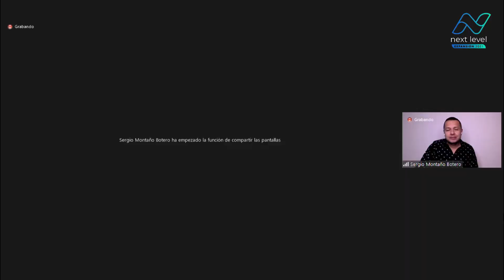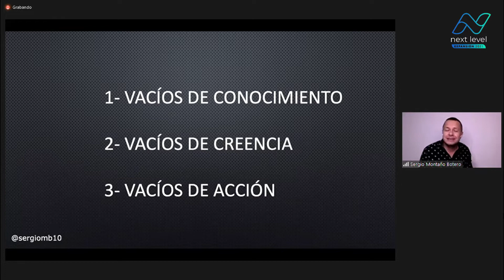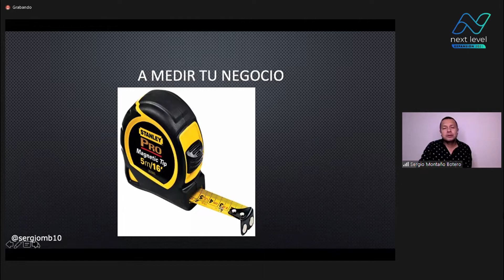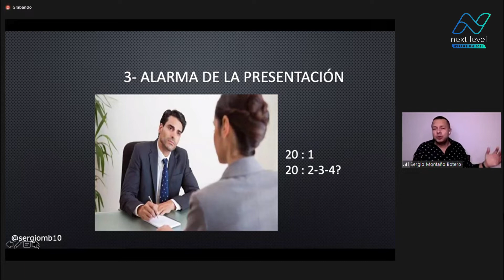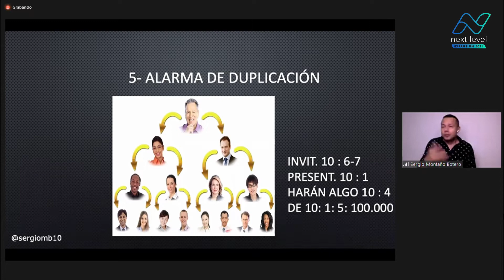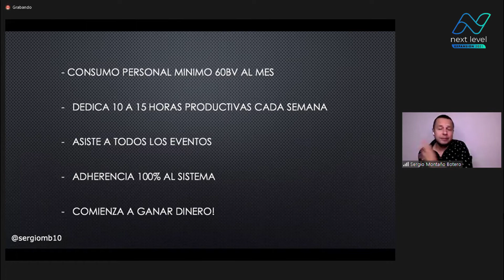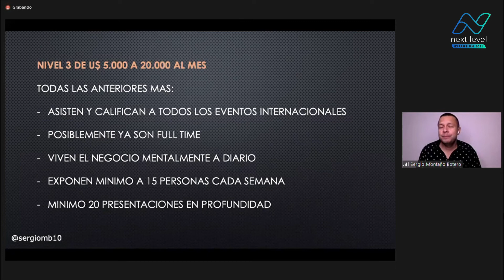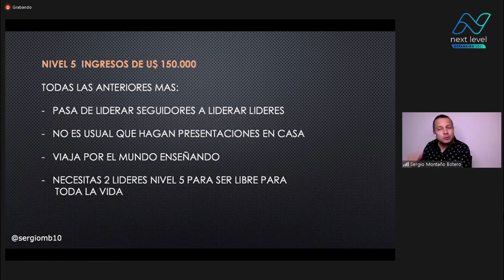Next Level - Sergio Montaño [Diamante 3 Estrellas] "Logrando resultados en ByDzyne"